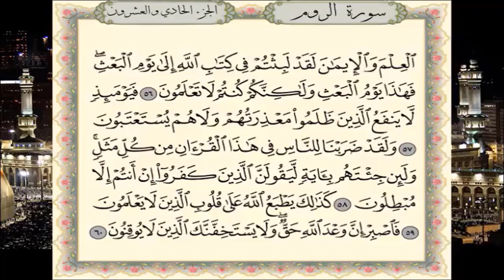سورة الروم برواية حفص عن عاصم - القارئ نبيل حتيم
تلاوة سورة الروم برواية حفص عن عاصم - القارئ المغربي نبيل حتيم